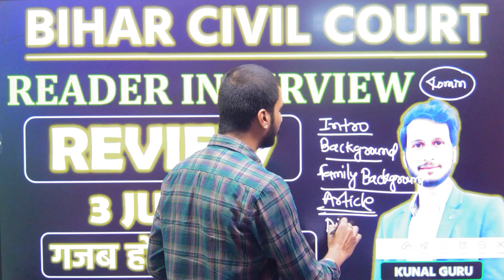Court Reader Interview Review | Bihar Civil Court Reader Interview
Court Reader Interview Review | Bihar Civil Court Reader Interview | Civil Court Interview | Review | Bihar Civil Court Reader Mock Test Interview  | Civil Court Reader Interview | Civil Court Interview
Deposition Writer interview
Court Reader Deposition Writer interview questions
Patna Civil Court Reader interview questions